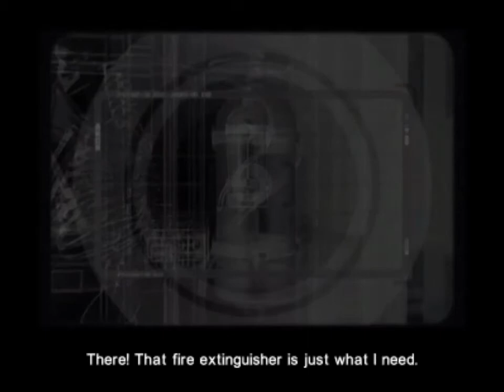Cold War - (PC Playthrough: Part 1)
Let's try this on for size.

(PC Gameplay)